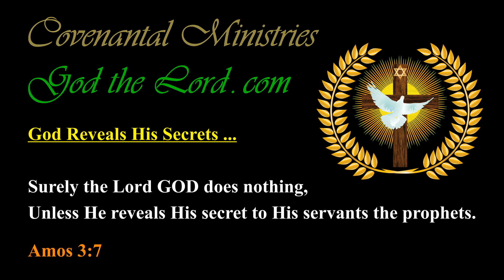God Shall Change the Laws, Ordinances, Times, and Seasons …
Published … for Friday, the 21st of August 2020.

557.40---b.01